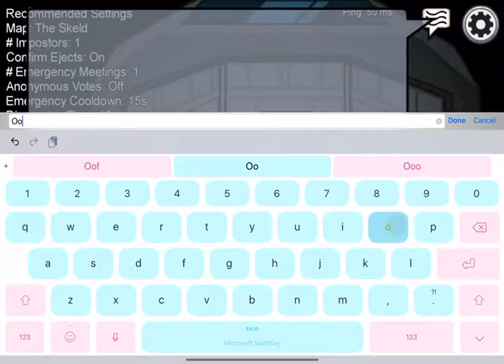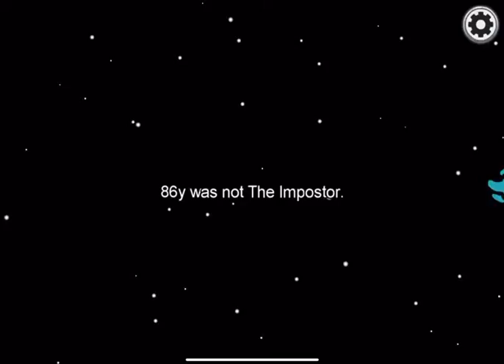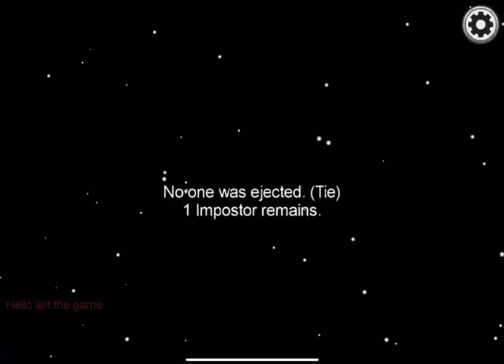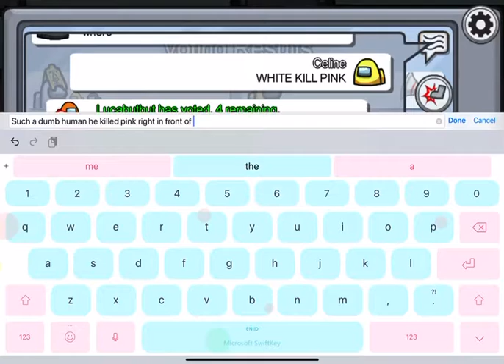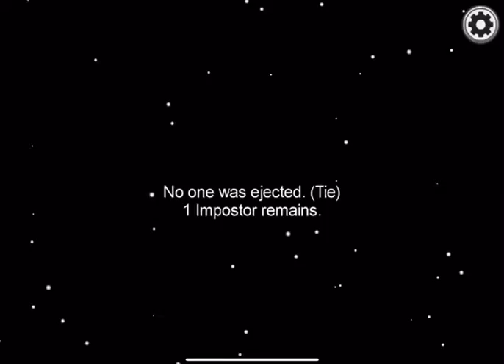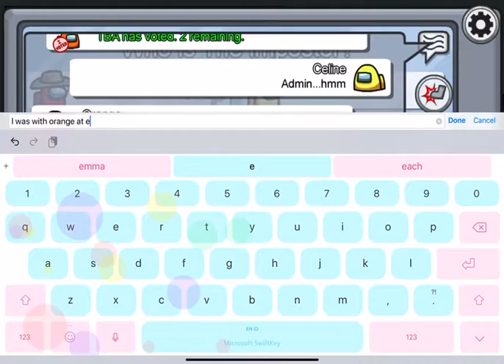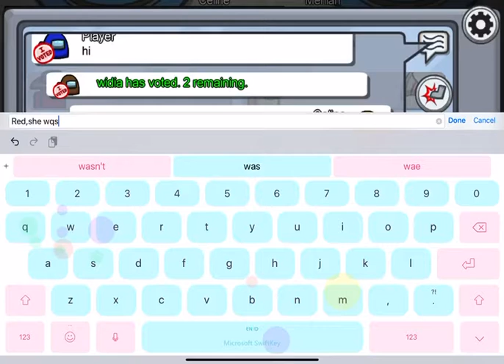My first among us video!